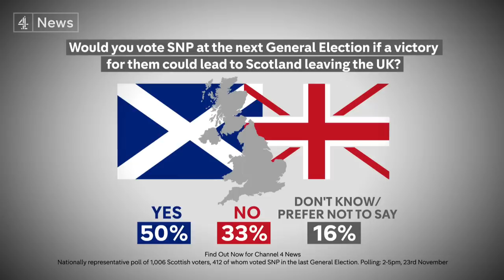Scotland ‘will find another way to independence’, says Sturgeon after Supreme Court defeat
No establishment, Westminster or otherwise, will ever silence the voice of the Scottish people - Nicola Sturgeon has told crowds here outside Holyrood.

The First Minister said the Supreme Court's decision not to allow the Scottish Government to hold a second independence referendum showed that the UK was "not a voluntary partnership of nations".

In Westminster - Rishi Sunak welcomed what he called a "clear and definitive ruling" on the issue.